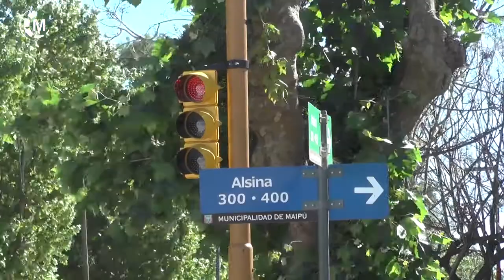Spot Municipio de Maipu Bs As | CONCIENTIZACIÓN A LAS NORMAS DE TRANSITO